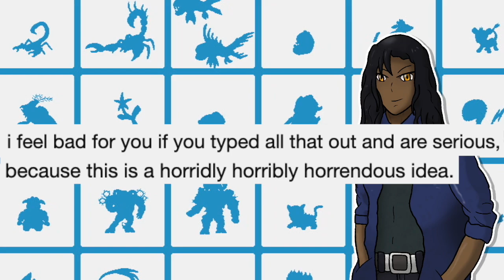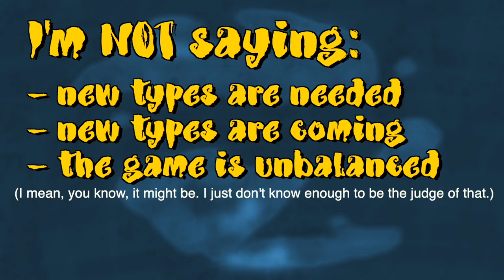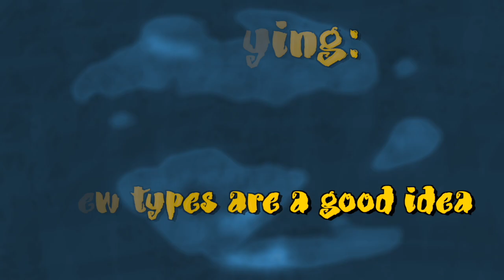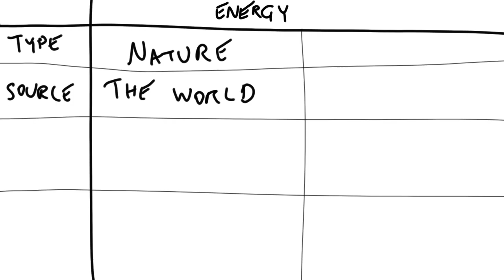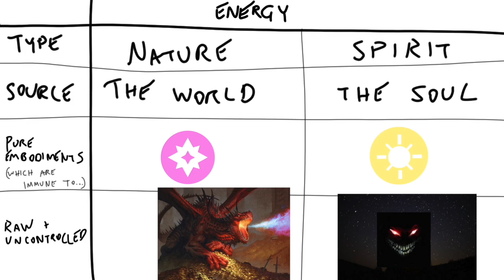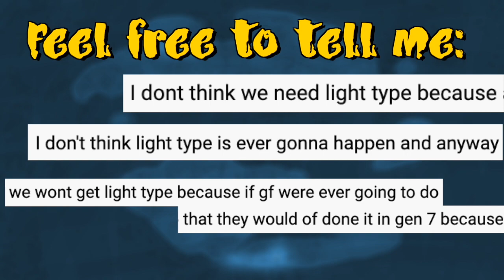An Argument for Light Type Pokemon | In Defence of New Types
Will Game Freak ever add a 19th type to Pokemon? If they did, would it be Light type? Probably not. But here's why it should be.

Thanks so much for checking out the video and please show me your fakemon and light type designs too:

Intro/outro theme:
Celadon - Across Mirrors